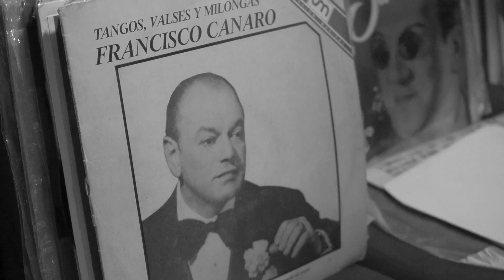Krakow Vinyl Tango Marathon De Oro 2019 - Day 2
Krakow Vinyl Tango Marathon De Oro  2019 - Day 1
Vinyl  Tango DJs:
DJ Andres Vilks
DJ Alberto Germano
DJ Pablo Vinilazo

Abrazos,
Maria y Nazar - creators of the first Vinyl Marathons